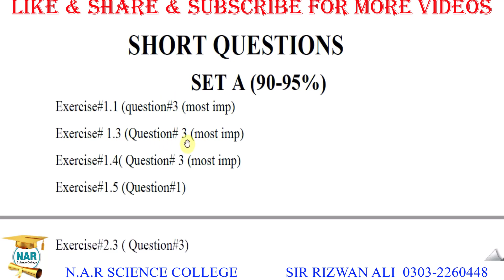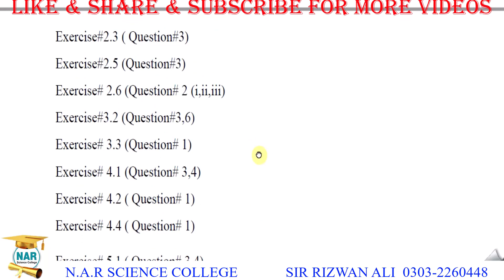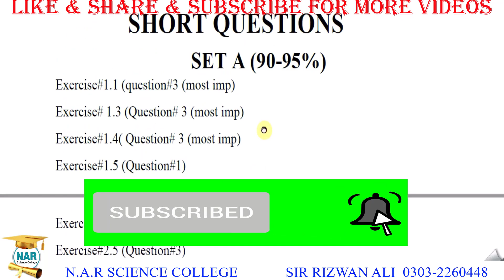9th Class Math Guess Paper 2022 - Math Class 9 Important Short Questions 2022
9th Class Math Guess Paper 2022 - Math Class 9 Important Short Questions 2022
9th Class Math Important Long Questions 2022
9th Class Math Important MCQs 2022
9th Class Math Important Definitions
9th class math paper pattern 2022
9th Class Math Important Definitions
9th class math most important definitions 2022
9 class math guess paper 2022,
9th class math guess paper 2022,
9th class math guess paper 2020,
9th math guess paper 2022,
9 class math guess paper 2022,
9th class math guess,
9th Class math Important Long Questions 2022 for all Punjab Boards,
9th class math guess paper 2022,
9th class math important questions 2022,
9th class math guess paper 2022 urdu medium,
9 class math guess paper 2022,
math class 9 guess paper 2022,
9th class math guess paper 2022,
9 class biology scheme 2022,
math guess paper 9th class 2022,
9th math guess Paper 2022,
math class 9 important questions 2022,
9th class math pairing scheme 2022,
math guess paper 2022 class 9,
9th class math scheme 2022,
math scheme 9th class 2022,
9th class math paper pattern 2022,
math scheme 2022 class 9,
9th class 2022 math scheme,
9th class math guess paper 2022,
Guess paper math 9th class 2022
9th class math guess paper 2022 urdu medium,
9th class math guess paper 2022 urdu medium smart syllabus,
9th pairing scheme 2022,
9th class math pairing scheme 2022,
9th math pairing scheme 2022,
9th class pairing scheme 2022,
9th class math pairing scheme 2022,
9th pairing scheme 2022,
9th class math scheme 2022,
9th math pairing scheme 2022,
9th scheme 2022,9 class math scheme 2022,
9th math pairing scheme,
pairing scheme of 9th class 2022,
9 class math scheme,
9th class pairing scheme 2022,
9th bise scheme 2022,
9th class scheme 2022,
9th class 2022 punjab board pairing scheme,
9th math paper scheme,
9th class board scheme 2022,
9th math board scheme 2022,
9th punjab board scheme 2022,
9th math pairing scheme,
pairing scheme 2022,
9th class scheme 2022,
9th class math pairing scheme 2022,
paper pairing 2022 9th biology,
9th scheme 2022,
9th class math important questions 2022,
9th class math important short questions,
guess paper 9th class 2022 math,
9 class math guess paper 2022,
9th class math important long questions 2022,
9th class math paper 2022,